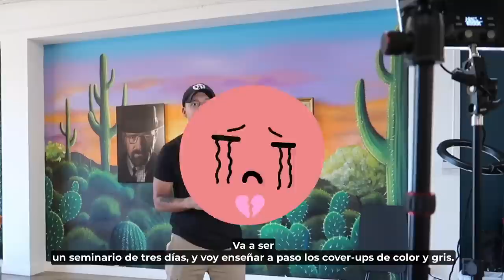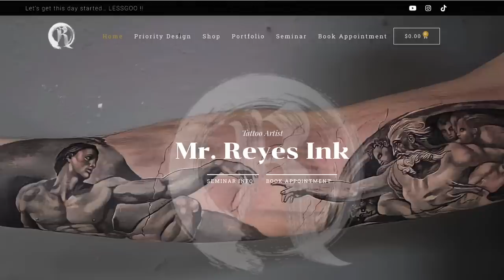I CANT BELIEVE HOW THIS TATTOO TURNED OUT 😱 Star wars: ahsoka